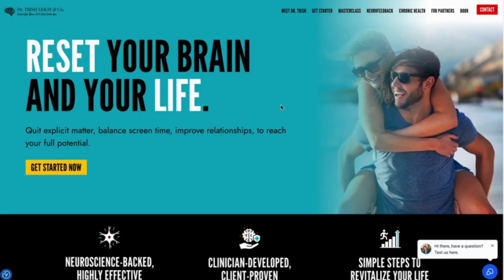Chronic Illness Starts Here — Dr. Trish Leigh (Part 2 of 2)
What if the real cause of your chronic illness isn’t your body—but your brain?
In Part 2 of this series, I’ll explain how autonomic nervous system (ANS) dysfunction and a strained brain can keep your body stuck in illness.

Dr. Trish Leigh explores the science behind mast cell activation, chronic inflammation, and the invisible stress patterns that often prevent healing, revealing how Chronic Illness Starts in Your Brain.
If you’ve been doing all the right things but still feel stuck, this video is for you.
🧠 Start your recovery now—I know it’s hard because I’ve been there, and we’re in this together.
and let’s overcome this together.